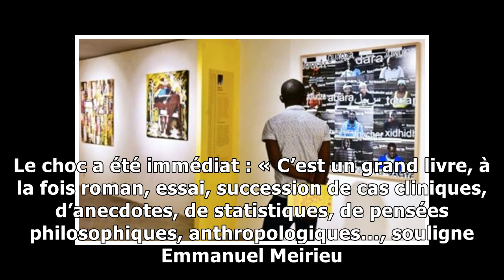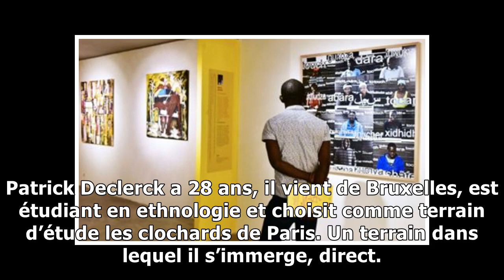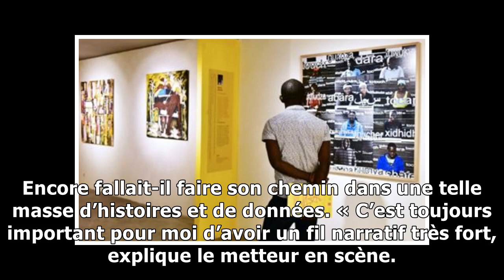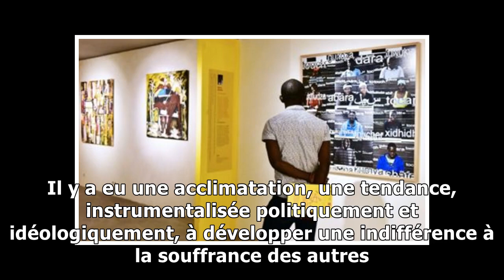Nuits de Fourvière : un mausolée théâtral pour les sans-abri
Emmanuel Meirieu adapte « Les Naufragés », de Patrick Declerck, récit d’une immersion totale parmi les clochards de Paris. Le Monde | 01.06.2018 à 07h...